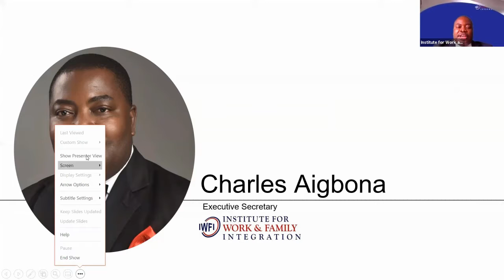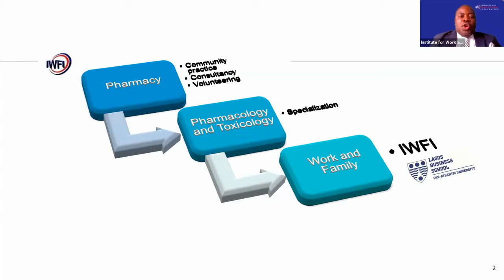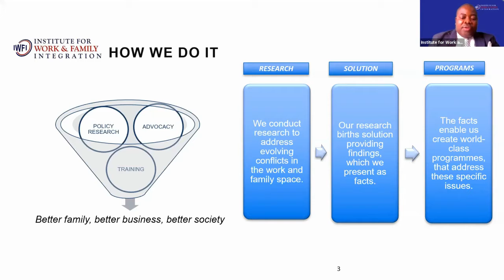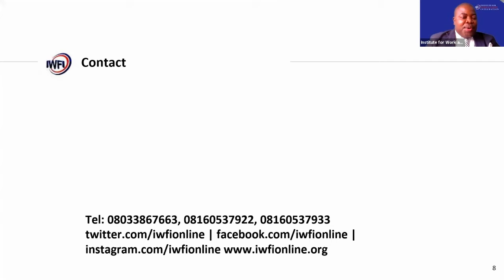Looking Ahead Talks 5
Saturday 23rd January 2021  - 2:00-2:30pm Central European Time
Charles Aigbona is the Executive Secretary at the Institute for Work and Family Integration in Nigeria. He is also an experienced Pharmacist -a job especially valued during these days- who, after a career break, joined IWFI as Conference manager, then moved on to head the Research and Advocacy Department and is now the Executive Secretary. IWFI provides solutions to the work and family challenges arising from the demographic shift in the workplace and rapidly changing technologies, through its research, training and advocacy.
Looking Ahead Talks is a series of online informal meetings with energetic young leaders from every corner of the globe. Their different backgrounds and experiences are inspirational for university students and young professionals. Also, their careers have helped them to be sensitive to family challenges and advocacy.